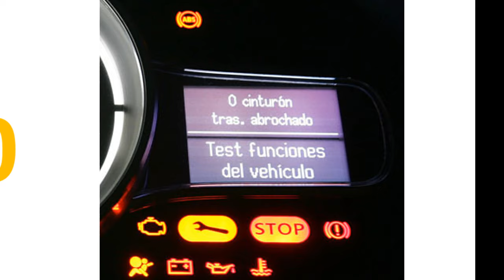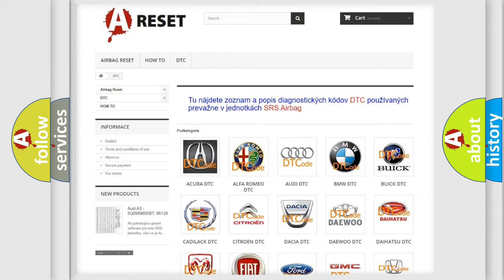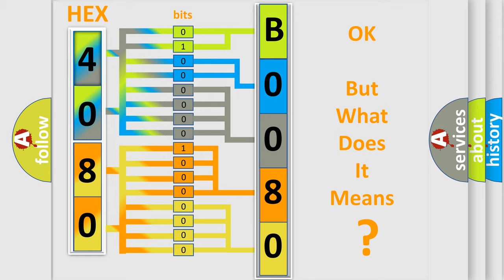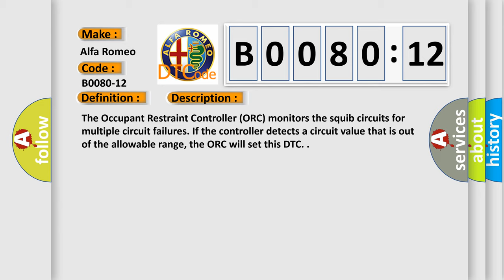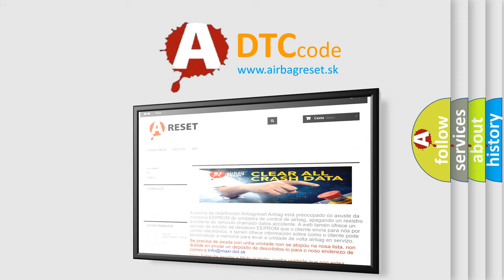DTC Alfa-Romeo B0080-12 Short Explanation